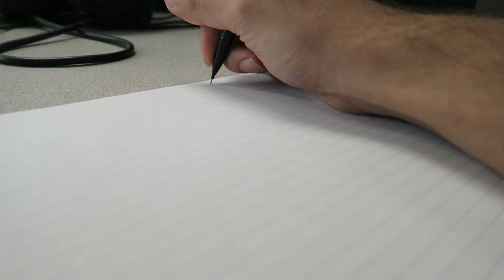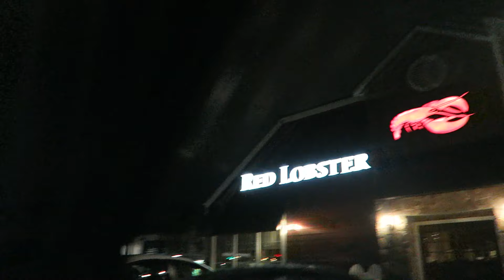WATCHING THE MOVIE CREED + CRAZY LOBSTER ATTACK !!